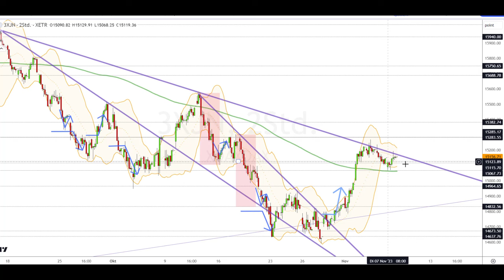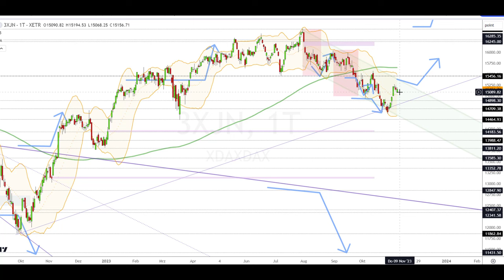Dax Analyse 08.11.2023